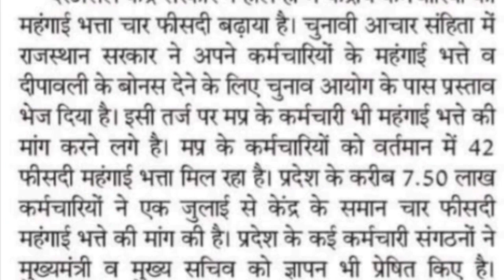Memorandum to the Chief Secretary to give 4%DA to seven & a half lakh employees of Mp before Diwali